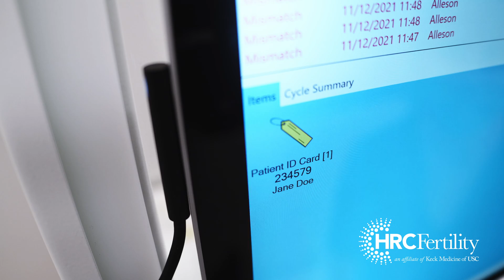RI Witness System: Protecting Our Patients in the IVF Lab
Watch this video to find out about the RI Witness System, the amazing modern technology that we use at all of our HRC Fertility locations to ensure there are no mismatches or mistakes in the lab.